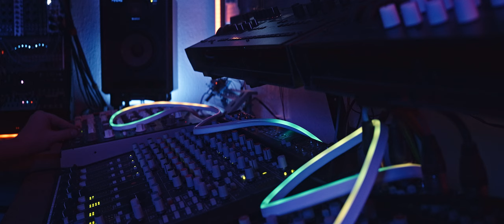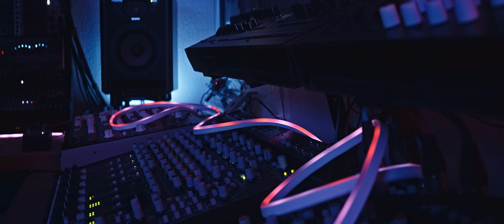Drone stuff.. Neon Drone? 🚀🛸🌃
Another go on some drone stuff.. not as dark as last time.
This time the first three channels are send/return channels to H9 with the black hole effect.